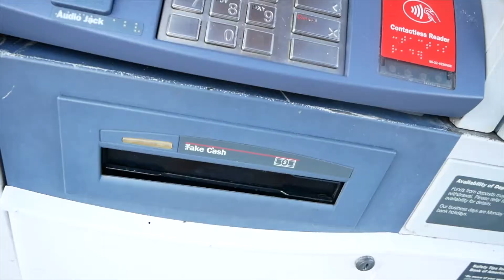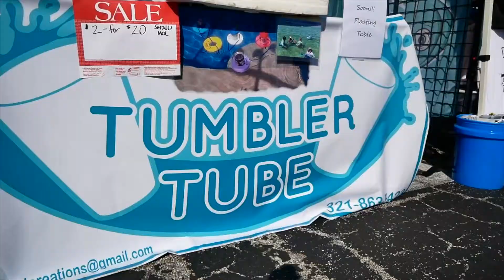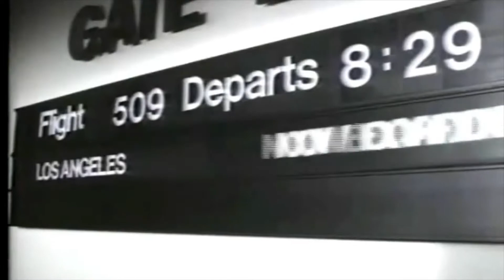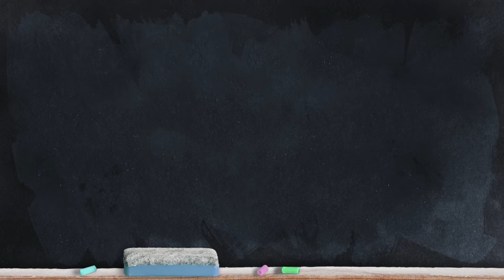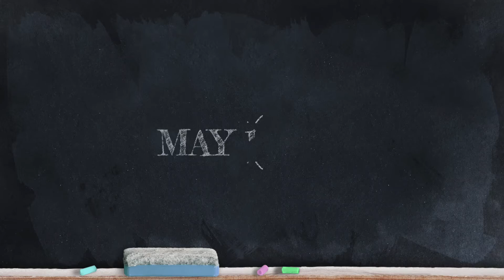The origin of the modern loyalty program and why it's ready for a revolution - Loyalty Loop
For 3000 years we've been transacting. But 2,936 years after the first currencies were created something amazing happened and it debuted on May 1, 1981. What was it?